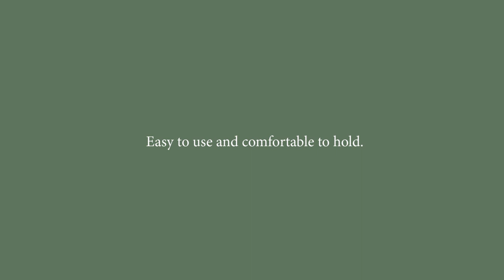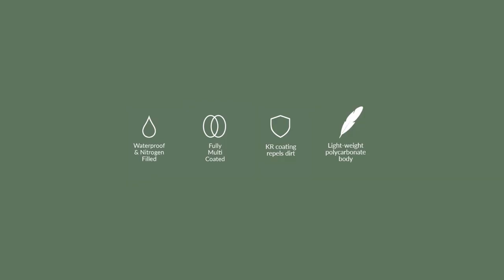Kowa SV II Binoculars - In Touch with Nature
The Kowa SV II range benefits from the same great optics in the original SV binoculars and continue to offer an excellent price/performance ratio with multi-coated lenses, KR coating, lightweight body and sleek ergonomics that made the original line-up so popular. The SV II series features a cosmetic upgrade to a new stylish green body colour for the our 8x32, 10x32, 8x42, 10x42, 10x50 and 12x50 models - Kowa SV II - in touch with nature.